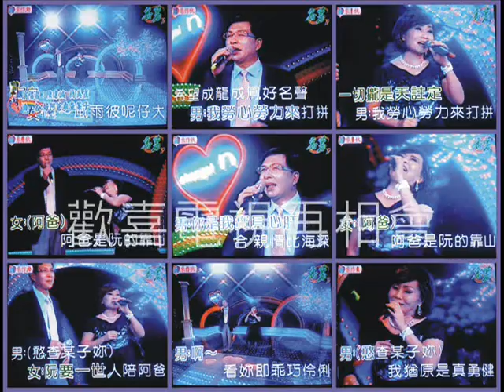《CSTV誠心來作伙》20120801+誠心來作伙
【誠心來作伙】20120801新棚開幕特別節目
TV照~懶人MV版~~~

【誠心來作伙】每天下午2-6點台灣番薯台；
晚間6-8點台灣藝術台Live現場播出！！